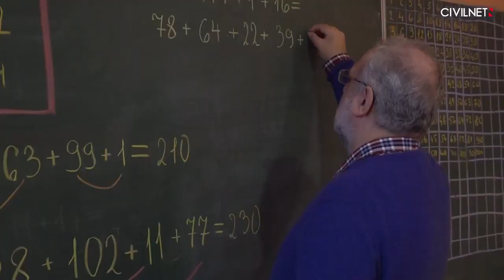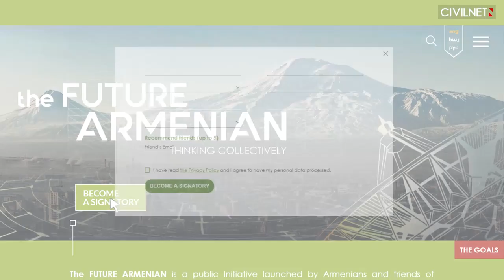The FUTURE ARMENIAN. Thinking collectively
Garry Kasparov, Ralph Yirikian, Eduardo Eurnekian, Levon Aronian, Carolyn Mugar, Nicolas Aznavour, Atom Egoyan, Mary Papazian, Henrikh Mkhitaryan, Garo Armen, and many others have already joined The Future Armenian Initiative.
The initiative is open to all. You too become a signatory